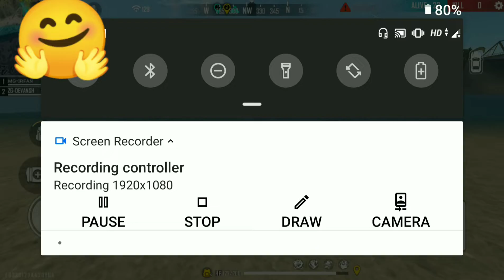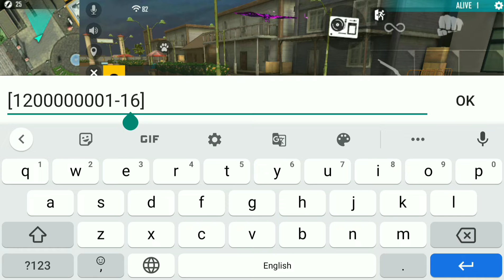Unlimited Gloo Wall Trick In Free Fire | Top 5 New Secret Tricks In Free Fire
To Kaise Hai Ap Log .
Acha hi hoga
Aj ki ja video ma ham na ap logo ko 5 rare trick batai hai

Too I hope  Ap logo ko maza aaya hoga
Too Bhaiya Video Ko like zarur kar dena or ho saka to share bhi kar dena

Top tricks in free fire
New glitches in free fire
Free fire
New tricks in free fire
Gaming
Free fire bugs
Zabardast gamer yt
New hidden places
Top new hiding place
unlimited GlooWall
unlimited gloowall in free fire training ground new trick unlimited gloo wall in training unlimited gloowall after update free fire new tricks
top 5 secret tricks in free fire
free fire tricks
top secret tricks
training ground new tricks

Not Any Harmful Content in my video